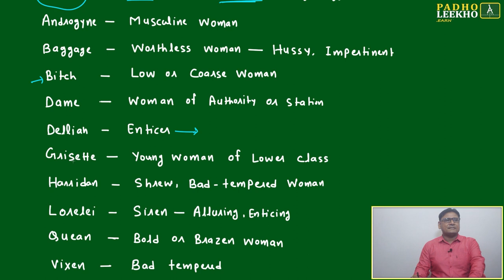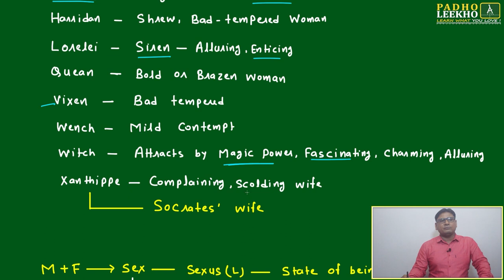VOCAB FOR SEX PART-4 (VOCABULARY PART-119)VARC |CAT 2024 |CAT/MBA